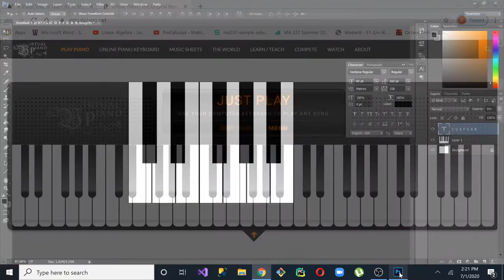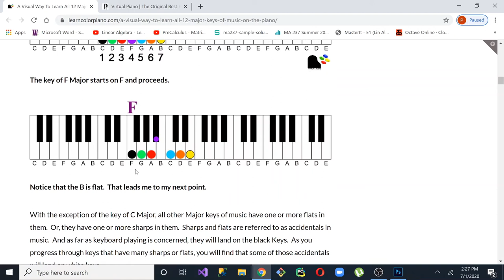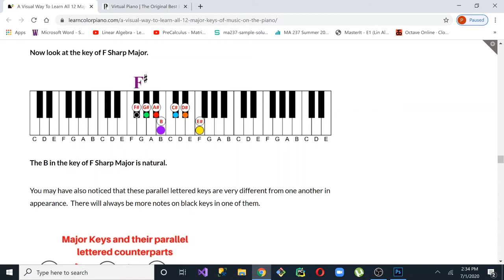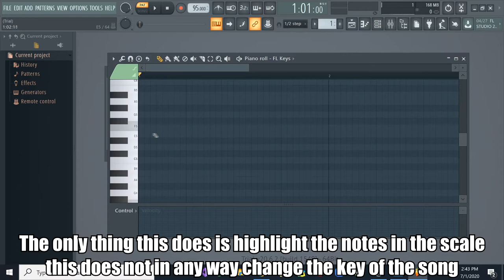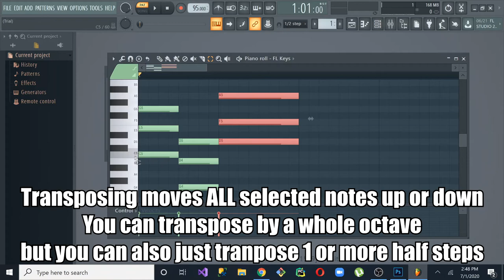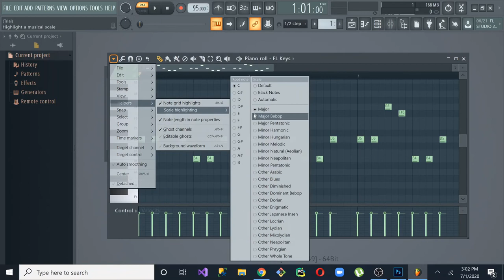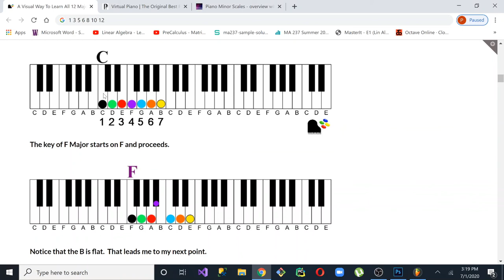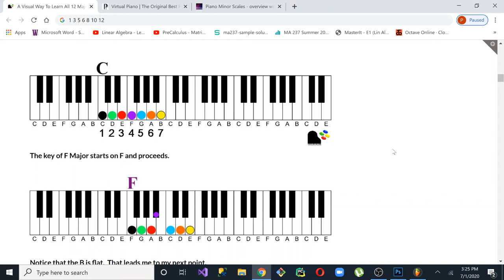Lecture 11: Basics of Music Theory